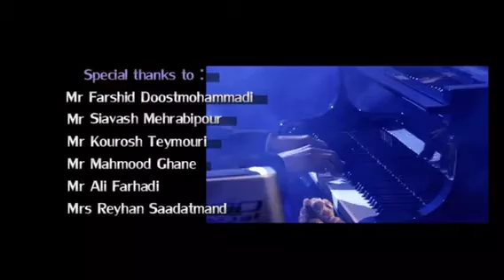Promotional Teaser of Parsian Orchestra- Conductor: Hadi Bayary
Director: Nikan Mihan
کنسرت ارکستر پارسیان
رهبر ارکستر: هادی بایاری